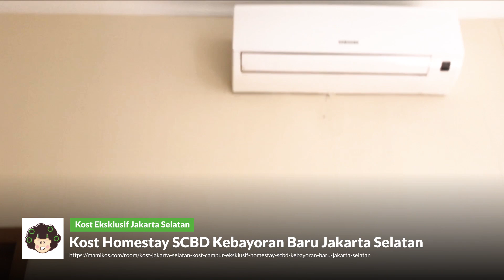Kost Homestay SCBD Kebayoran Baru Jakarta Selatan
Harga Sewa : Rp 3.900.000 /bulan
Luas Kamar : 3x4

Fasilitas Kamar :
Kasur
Lemari pakaian
TV
AC
Meja belajar
Wifi - Internet
Kursi belajar
Kulkas
Wastafel
Bisa pasutri
Cleaning service
Sekamar berdua
Pasutri Tidak Bawa Anak